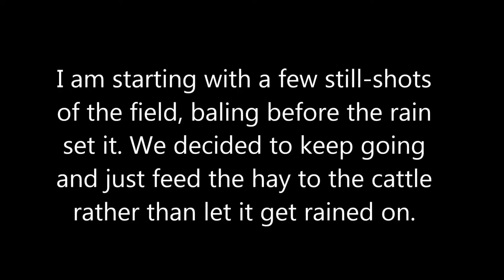New Holland 855 Baling Wet Hay